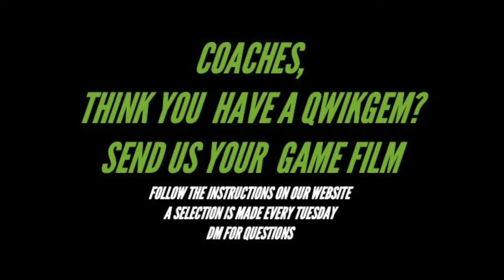QwikGem | Jalen Daniels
This week’s QwikGem is Jalen Daniels from Lincoln High School in San Diego, California 💎

Quick Release. Elite arm talent. Very good arm strength. Accurate passer. Very Good pocket presence.

Class of 2022. Due to Covid, Daniels did not have a junior season. A senior Quarterback with Power 5 talent that is extremely under-recruited.